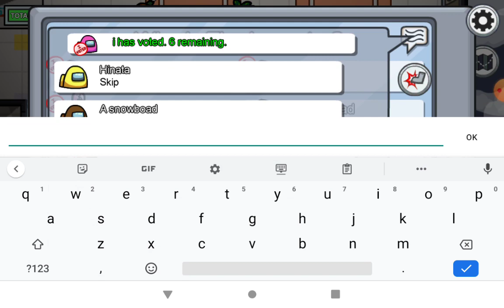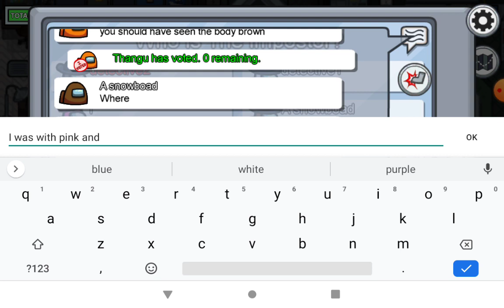New friend Detective Brown, Among us.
Among us is a fun game especially if your playing with friends and family, do some task and catch whos the Imposter or be the imposter. game on!